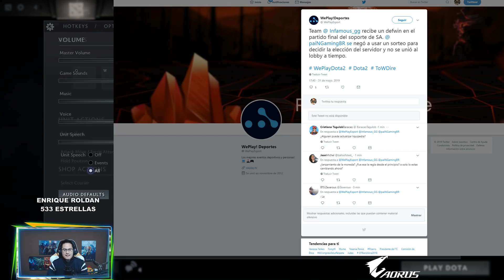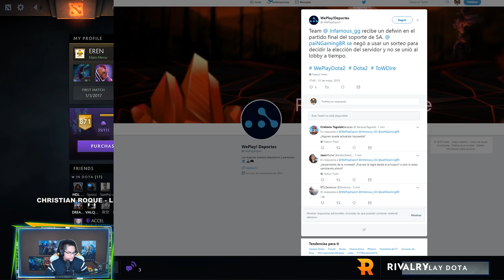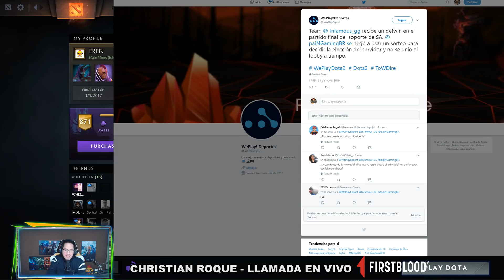PAIN SE REHÚSA A JUGAR EN SERVIDOR PERÚ CON INFAMOUS Y ES DESCALIFICADO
INFAMOUS GAMING vs PAIN GAMING DEFWIN ENTREVISTA